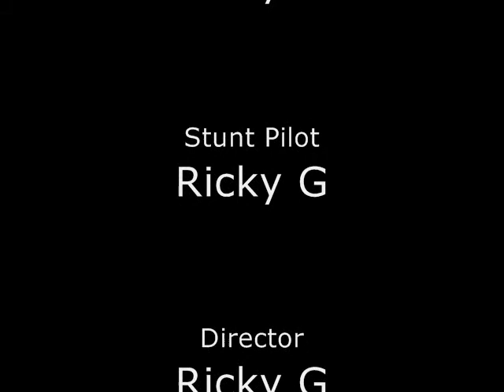Sky Pilot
Captian RG flys his helicopter through dangerous areas.